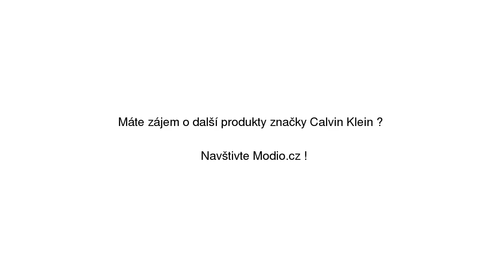Tepláky Calvin Klein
Tepláky Calvin Klein se slevou 40% na Modio.cz. Pánské sportovní kalhoty Calvin Klein bavlna, slim fit. Modio.cz - módní inspirace i možnost nákupu online.